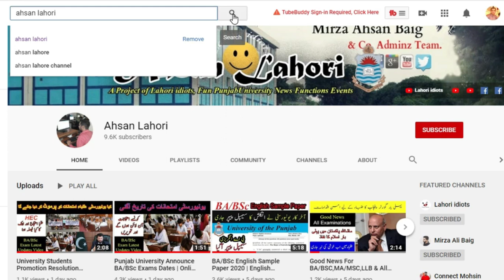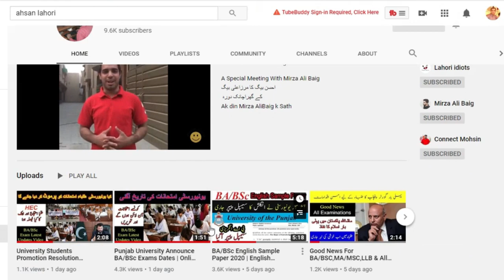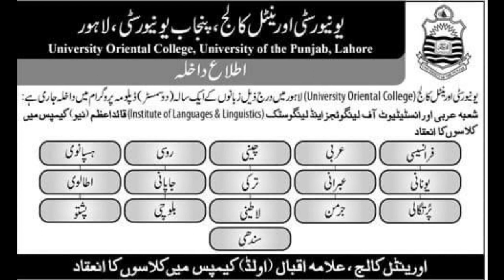Punjab University Start Short Course | Different Languages Course | Short Course Diploma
Punjab University Start Short Course | Different Languages Course | Short Course Diploma 2020 Punjab University Lahore New Campus and Short Campus
Its a big Opportunity  for all students in this short course
so dnt be waste time for new students and free students
all languages Course programs
Course